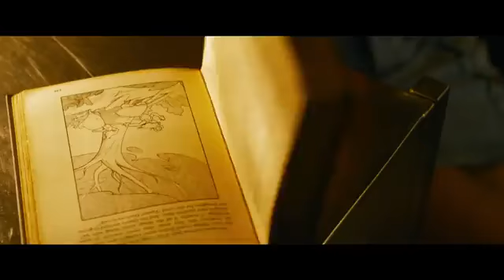Matrix:Resurrection Official Trailer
Matrix has returned with its new installment set to premiere at December 22 only on Theatres.